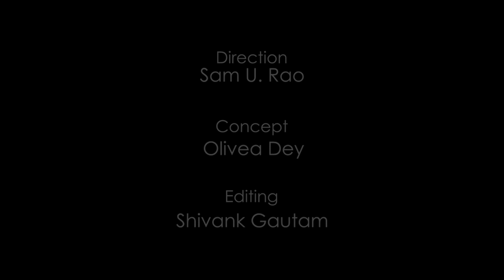MARRIAGE STORY | LOCK DOWN SHORT FILM | PART 1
Hey guys! Little Hamlet Films and Hipster Films bringing you a lockdown adaptation of ‘Marriage Story’ performed by Shivangi Gautam and Sayantan Banerjee.

Credits
Concept: Olivea Dey
Directed by: Sam U. Rao
Cast: Shivangi Gautam & Sayantan Banerjee
Poster: Sayan Ghosh, Srayan Dhar
Editing: Shivank Gautam
Teaser: Subham Malakar
Original Credits
Written & Directed by: Noah Baumbach
Cast: Scarlett Johansson & Adam Driver